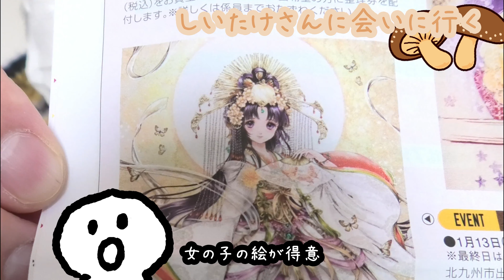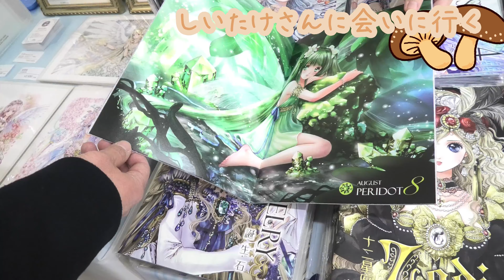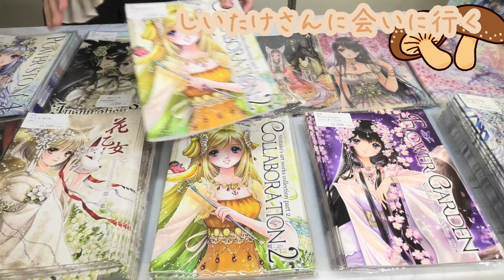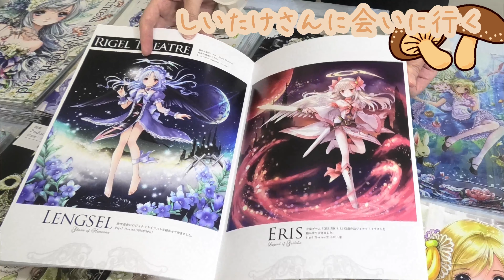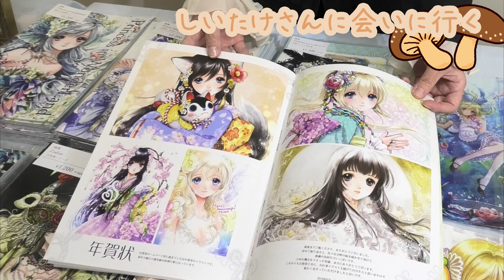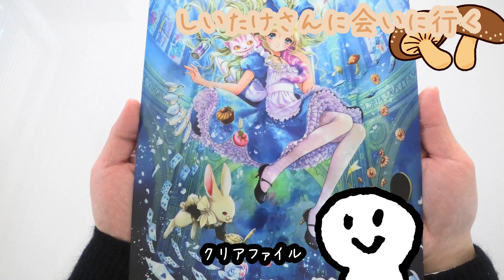【しいたけさん】地元で有名なイラストレーターのしいたけさんに合いに行ったので紹介します♪駄菓子屋トカゲのおっさん DAGASI store! Gecko`s Uncle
しいたけの名前の由来はホームページに書いてますよ(*^-^*)

SQUARE ENIX様楽曲使用許可ありがとうございました